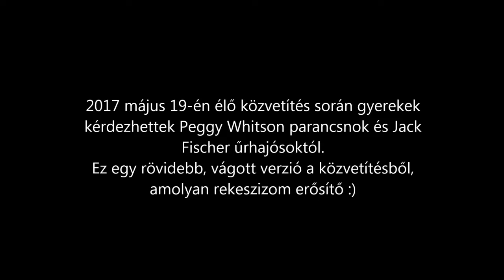Élő bejelentkezés a Nemzetközi Űrállomásról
Peggy Whitson és Jack Fisher élő bejelentkezése a Nemzetközi Űrállomásról. Gyerekek tettek fel kérdéseket ők pedig válaszoltak, ami néhol rettentően vicces volt.